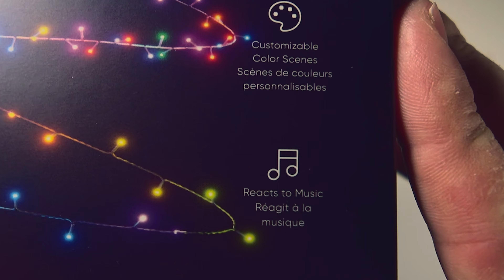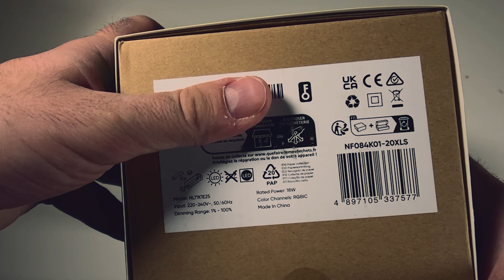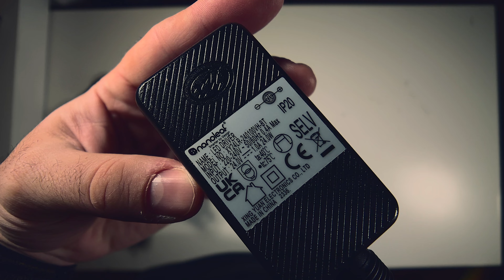Nanoleaf Matter Smart Holiday String Lights - First Look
The Nanoleaf Smart Holiday String Lights is here to give us another Smart home device for this holiday times.

The NAnoleaf holiday lighting is here to compete against other brands like Govee and Twinkly but offering a Matter lighting product for this Christmas that is Matter compatible and can be used on Apple devices, Google or Alexa for example. This can be set up in a tree that is indoors or outdoor since is IP44.